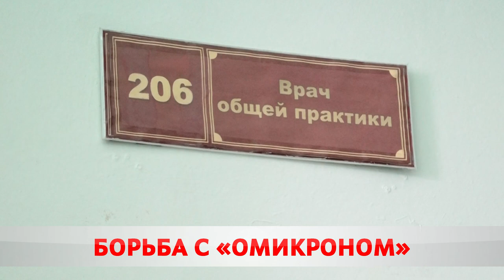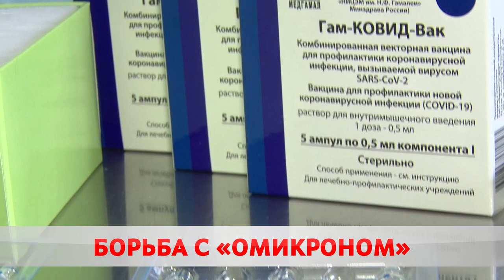Борьба с «омикроном»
Ситуация под контролем. Медики продолжают борьбу с пандемией. Омикрон, к сожалению, пока не сбавляет обороты. Поликлиники принимают белорусов 7 дней в неделю. В больницах запасы кислорода рассчитаны на два месяца пиковых нагрузок